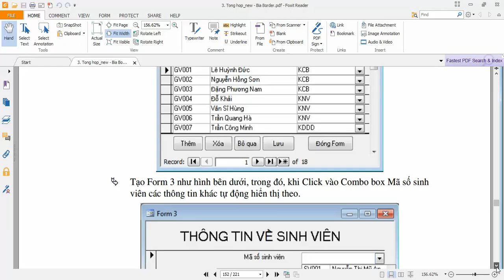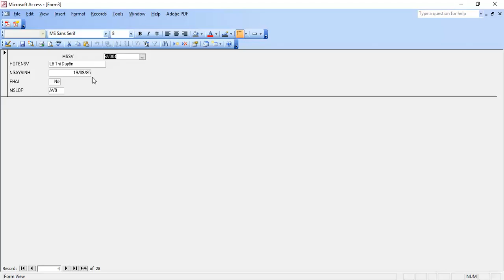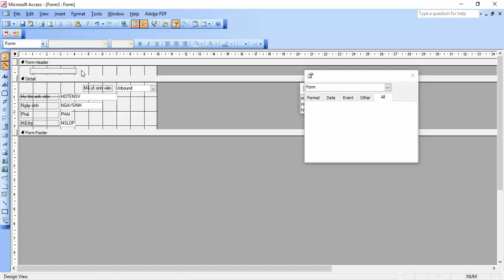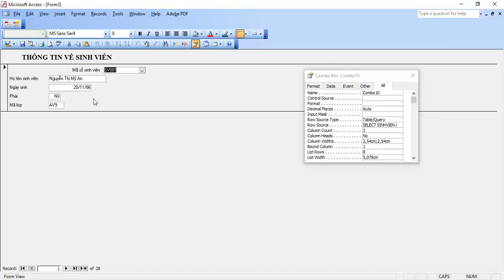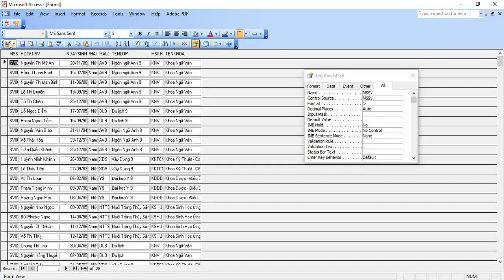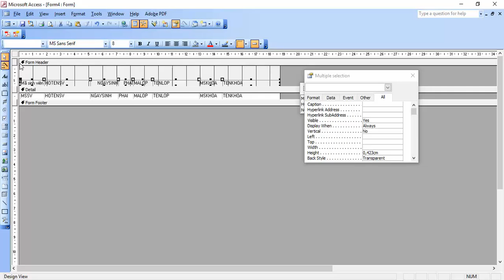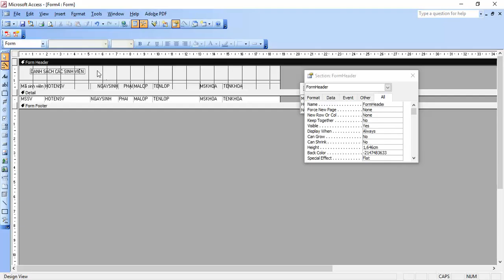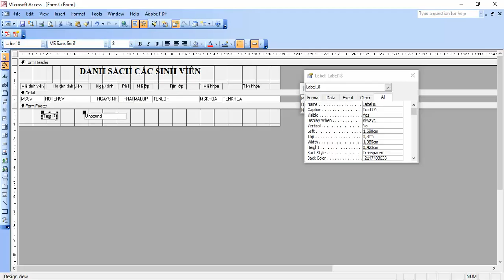Bài tập phần Form: Form3 và Form4